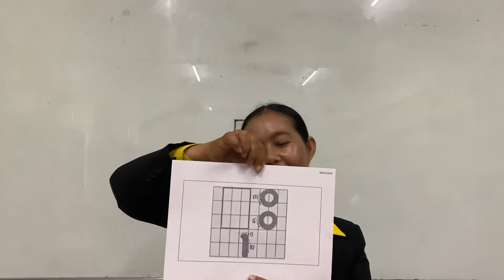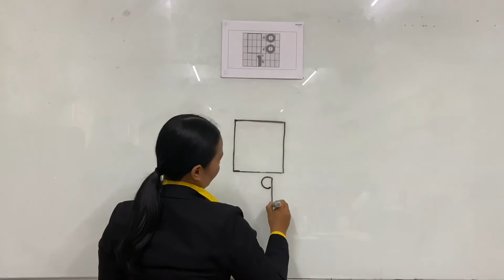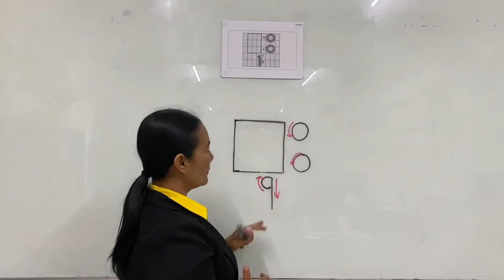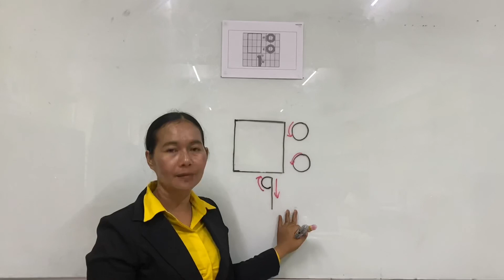ស្រៈ 21; ុះ (Vowel 21; ុះ )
1)  PAÑÑĀSĀSTRA UNIVERSITY OF CAMBODIA, Battambang (PUC-BB)

【យោង】
      Sensei Lab (Create New Educational Materials)